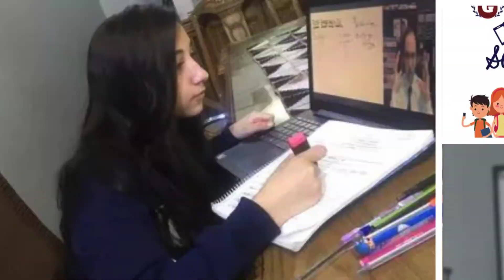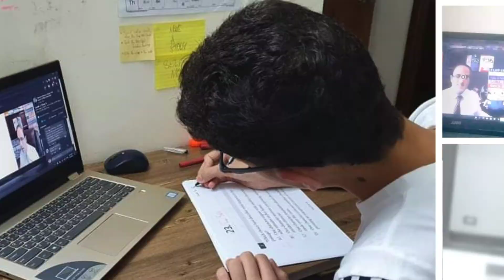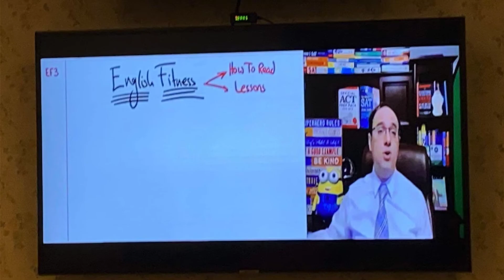Gouda Academy Student Selfies 2020: Version 2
Super Student Selfies 😎 :Version 2